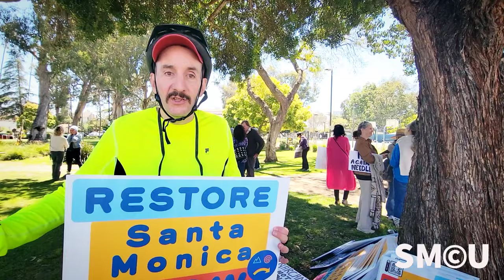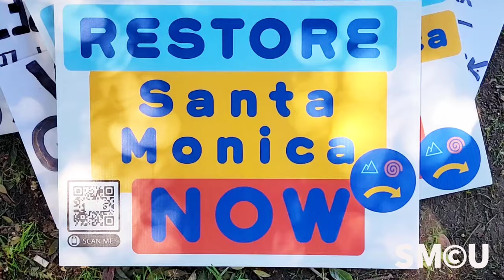Santa Monica Residents and Officials Protest Needle Distribution in Local Parks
In a spirited demonstration on April 16, 2024, at Reed Park, Santa Monica, local residents alongside city officials voiced their strong opposition to the ongoing Needle Distribution Program. The gathering, convened by The Santa Monica Coalition, attracted notable figures including Mayor Phil Brock, Vice Mayor Lana Negrete, and Councilmembers Christine Parra and Oscar de la Torre.

Amidst chants of "No More Needles in the Park," participants protested the program which distributes free needles in downtown Santa Monica, asserting it encourages drug use and related activities within public spaces. This controversial initiative, jointly managed by the City of Santa Monica, Los Angeles County, and the Venice Family Clinic, has been operational at various local parks including Tongva and Palisades Park.

Critics of the program argue it has led to an increase in crime and drug-related incidents, citing Santa Monica's new unfortunate distinction of having the highest rate of addiction per square mile in the state, surpassing even San Francisco. The city is now regarded as a significant hub for meth and fentanyl overdoses within Los Angeles County.

The protest follows nearly 20 months of perceived inaction by city leaders, with over 20,000 letters sent to local and state officials, including the Governor. The frustration has culminated in a lawsuit against LA County's Department of Public Health and the Venice Family Clinic, spearheaded by residents demanding safer public spaces.

City Manager David White, supported by Councilmembers Davis, Torosis, and Zwick—who opposed ceasing the needle distribution—signed a Joint Proclamation endorsing the program without full council consultation, further inflaming community tensions.

The coalition urges citizens to join their cause and signal to city, county, and state leaders the urgent need to relocate the needle distribution away from community parks to safeguard the welfare of families and visitors alike.